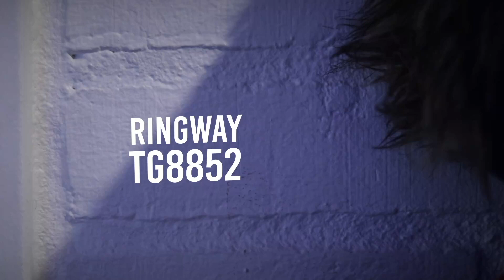Ringway TG8852 digitalpiano demo